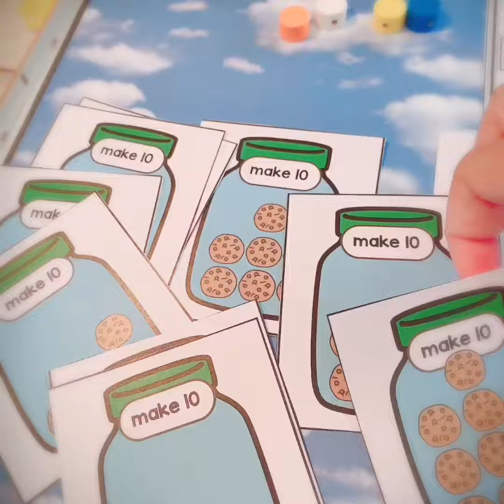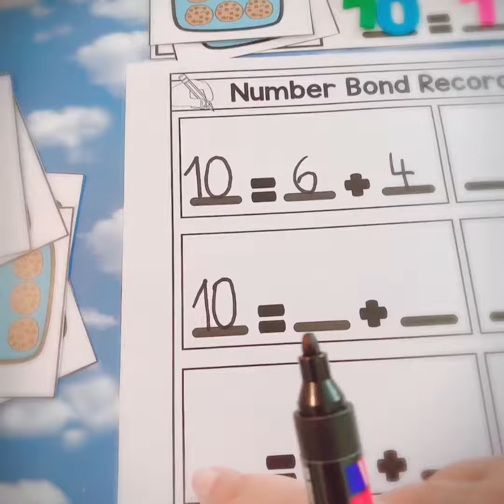Maths with biscuits